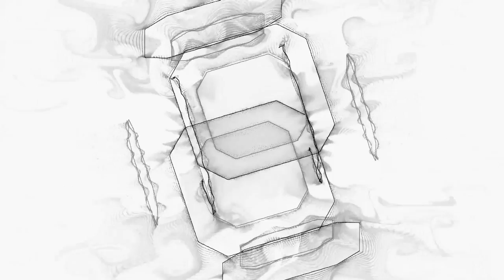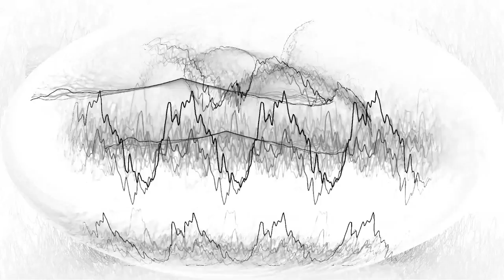Heads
This track was actually played by Stuart Clack-Lewis on his excellent Premium Blend Radio Show on Hailsham FM:

Now I made a video for it. It is abstract, but I think fun to watch, relaxing. Enjoy.
It took me a long time to make it. So, watch it! (and like if you like it)